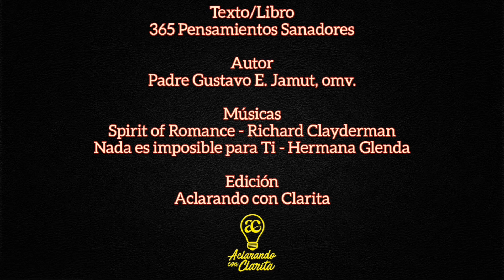Pensamientos Sanadores - 6 de Noviembre. Busca la presencia de Dios. ⛪🙏🏻🛐😇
Pensamientos Sanadores.
Día 6 de Noviembre.

Libro: 365 Pensamientos Sanadores.
Autor: Padre Gustavo E. Jamut, omv.
Locución: Edgar Giménez.

Músicas:
* Spirit of Romance - Richard Clayderman.
* Nada es imposible para ti - Hermana Glenda.

Dirección: Lic. Clara Noemí Romero E.